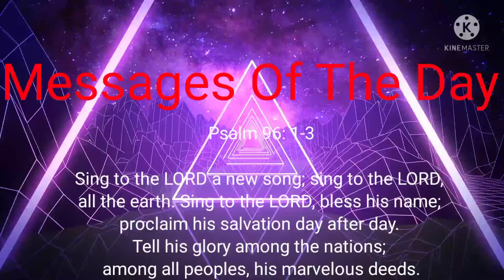The Chainsmokers - High (Official Video) Reaction and Review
⏬Copy🔽 ⤵️And↙️ ↘️Paste⬇️
Ask your voice device to play “High” by The Chainsmokers now!

Credits
Directed by Kid. Studio
Producer: Chanel Urban
Production Company: HPLA
Creative Director: Chris Berdine
Commissioner: Bryan Younce
Artist Management: Adam Alpert
DP: Gaul Porat
Production Designer: Evaline Huang
Editor: Niles Howard
VFX: Mathematic
Colorist: Emiliano Serratoni